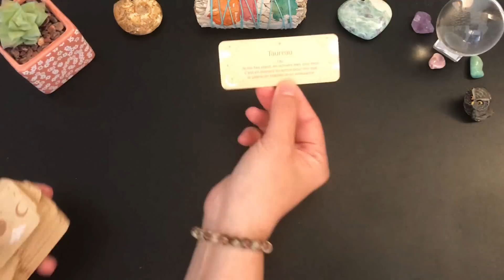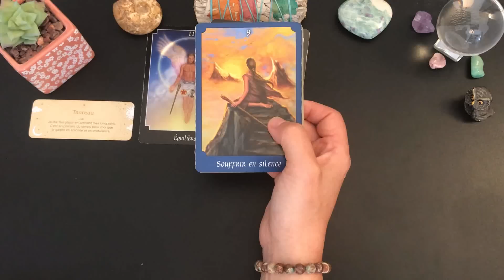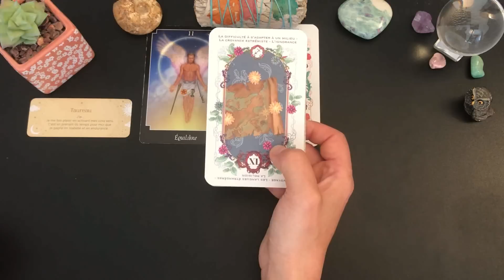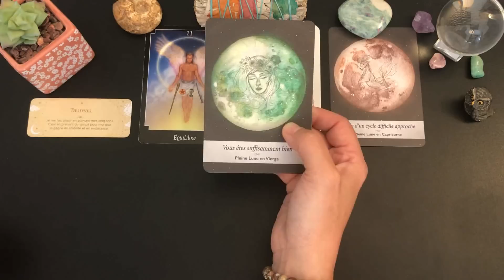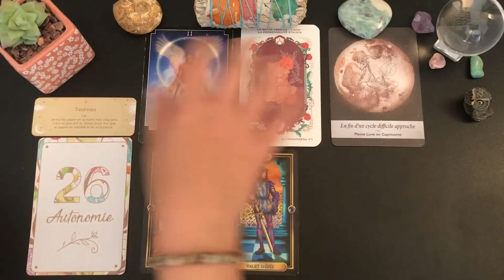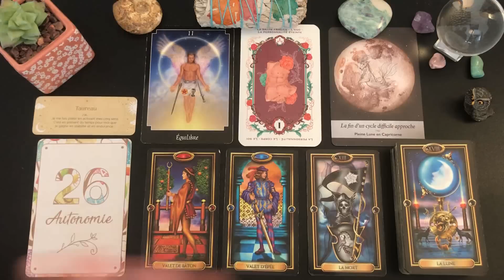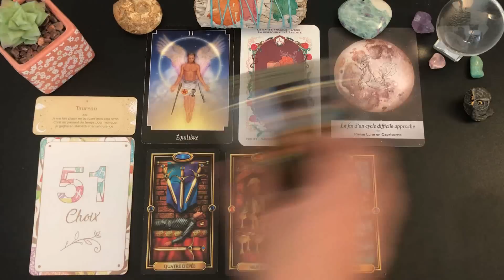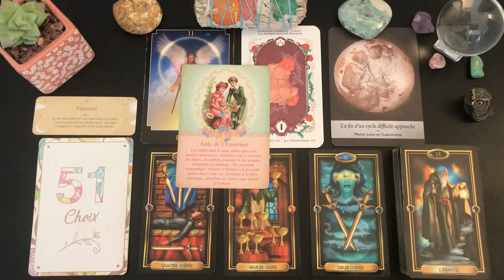✨🌺DIMANCHE 7 MAI🌺✨ON FAIT DES CHOIX IMPORTANT POUR SOI